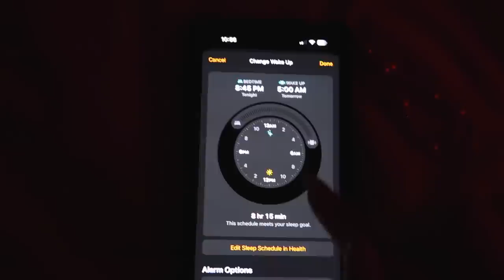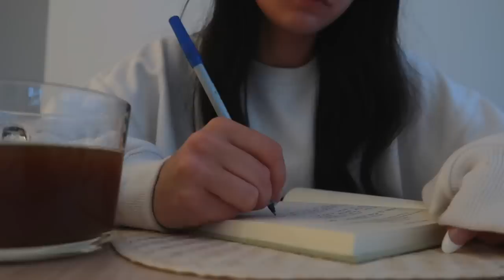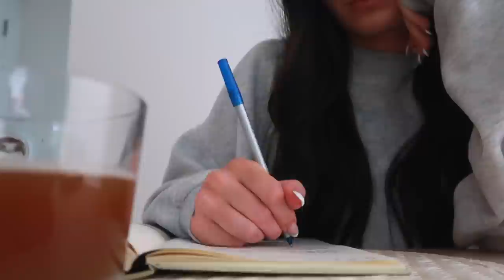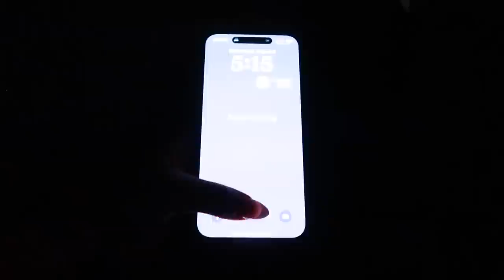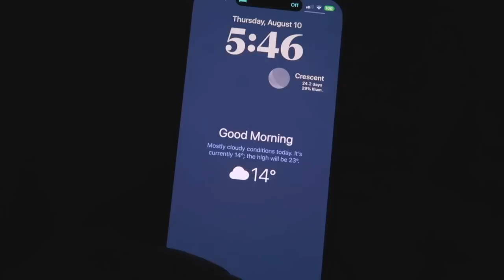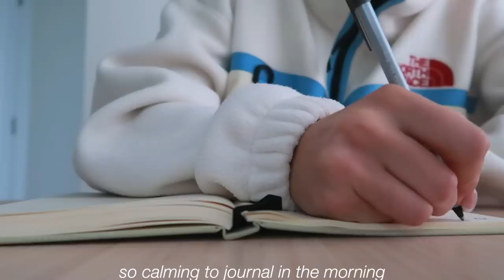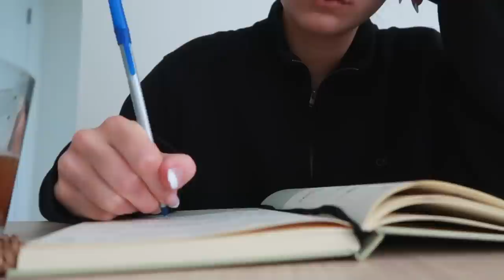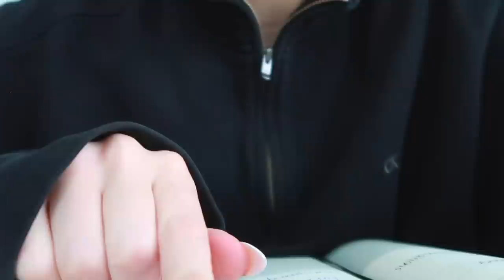waking up at 5AM for a WEEK ⏰*school morning motivation*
use code "MICHAELABBB20"

💬 age: 23
💬 what camera I use:

🎀 CHAPTERS
00:00 intro
00:36 day 1
5:17 day 2
10:11 day 3
16:01 day 4
22:06 day 5
25:47 final thoughts